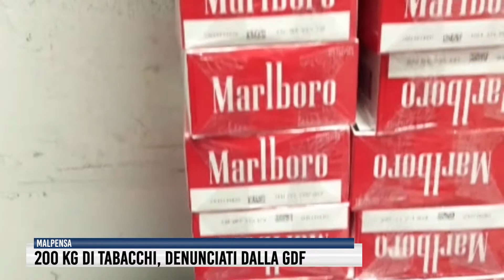Sigarette di contrabbando, multa milionaria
In una sola mattinata, la Guardia di Finanza di Malpensa, in 5 diversi episodi, ha sequestrato tabacchi importati in modo illecito per un totale di 200kg. I denunciati sono due lettoni, un francese, un inglese e un angolano. Dovranno sborsare 5€ a grammo .